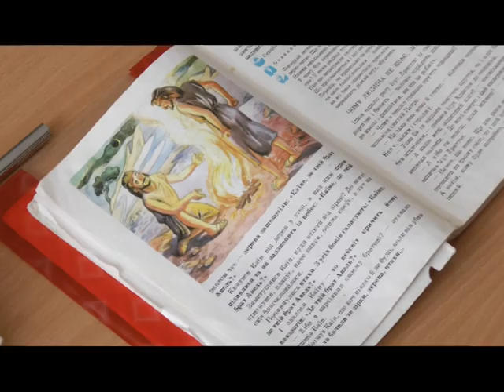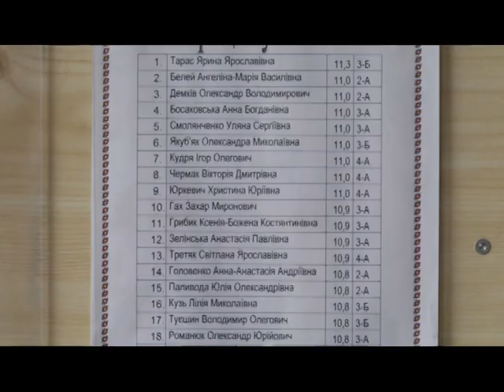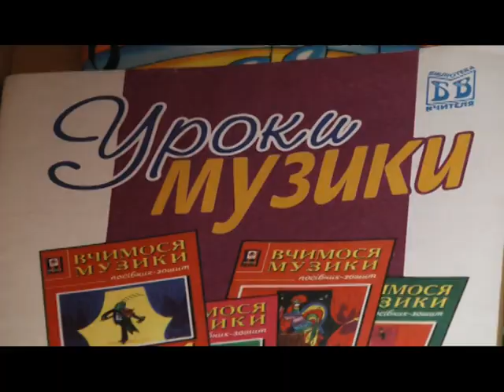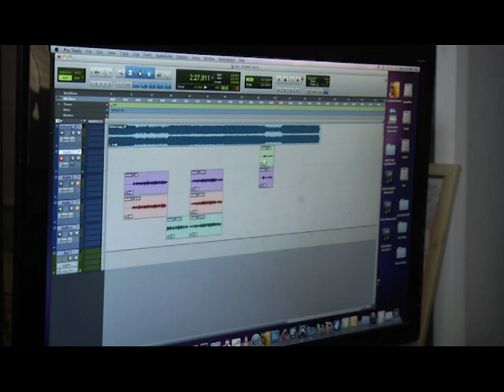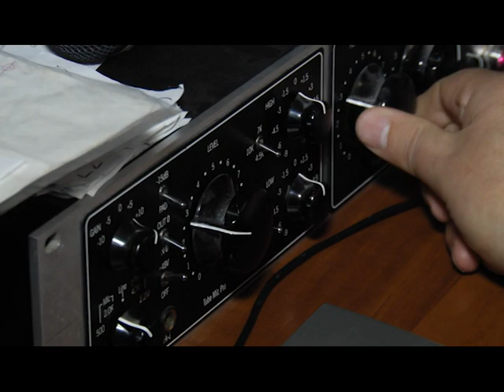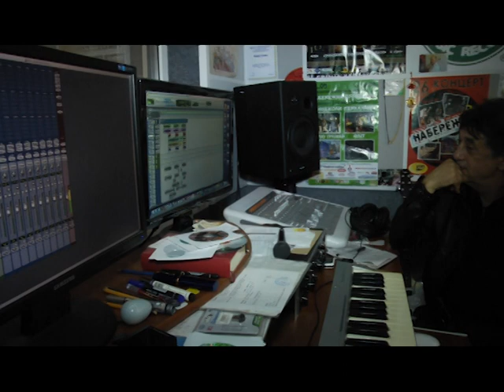StarT. Програма 1.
Новий проект для талановитих співочих дітей. Можливість записати пісню в дуеті з відомим дорослим виконавцем. Дивіться щосуботи о 14:15 та 18:50.